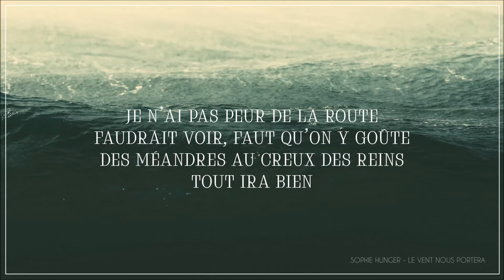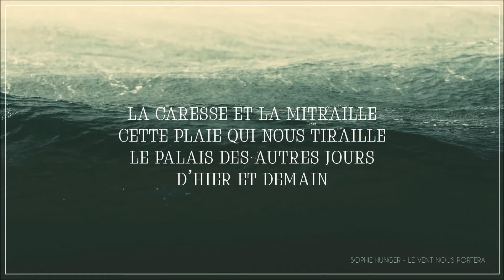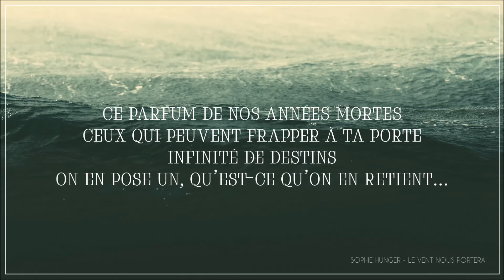Sophie Hunger - Le vent nous portera (paroles de chanson/lyrics)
First performed by Noir Desir.